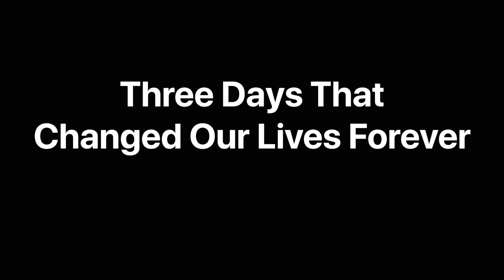'Three Days That Changed Our Lives Forever' - Life, Loss, Learning, Legacy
For many people, death often follows a slow decline of a person's health. This story is about the experience that perhaps started the beginning of the end.

'Three Days That Changed Our Lives Forever' was produced as part of the 'Life, Loss, Learning & Legacy' project in Leeds - a video storytelling project that helps people who are bereaved or are at the end of their life, to share their reflections, learning and experience.